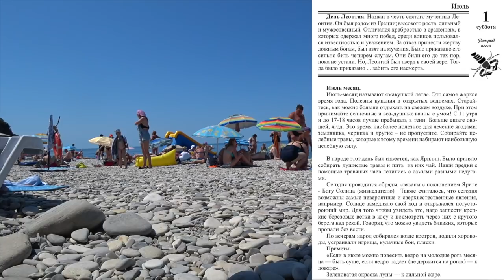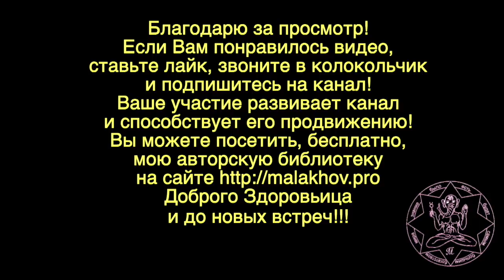1 июля. ЛУННЫЙ КАЛЕНДАРЬ, НАРОДНЫЕ ПРИМЕТЫ, ПРОГНОЗ ПОГОДЫ.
1 июля. ЛУННЫЙ КАЛЕНДАРЬ, НАРОДНЫЕ ПРИМЕТЫ, ПРОГНОЗ ПОГОДЫ.